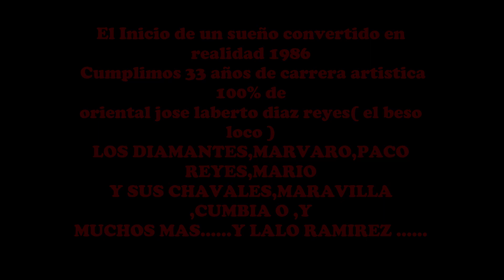33 AÑOS DE TRAYECTORIA JOSE ALBERTO DIAZ REYES EL BESO LOCO BY TROPIKUMBIA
GRACIAS A LOS GRUPOS MUSICALES ,A MI FAMILIA ,HERMANOS , QUE DESDE 1986 ME HAN  BRINDADO SU CONFIANZA EN  ESTOS 33 AÑOS SEGUIMOS CON MAS RITMO Y A MIS COMPAÑEROS QUE SE FUERON LOS LLEVO EN EL CORAZON JOSE ALBERTO DIAZ REYES EL BESO LOCO ORIENTAL PUEBLA  ...